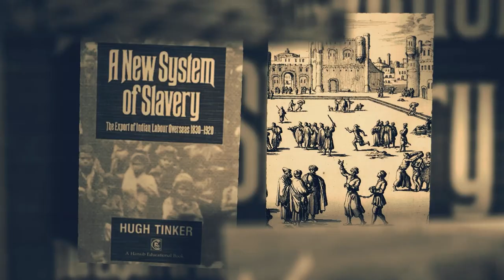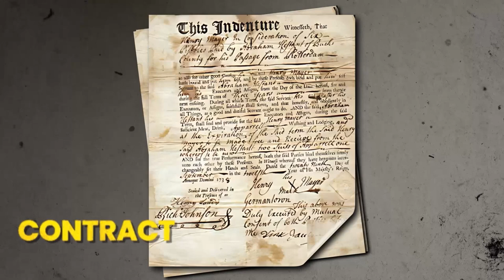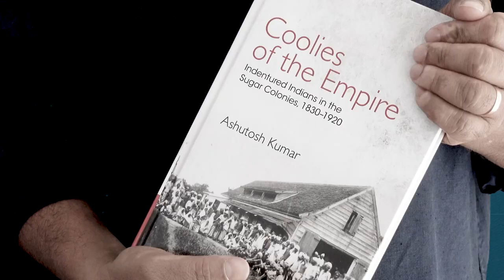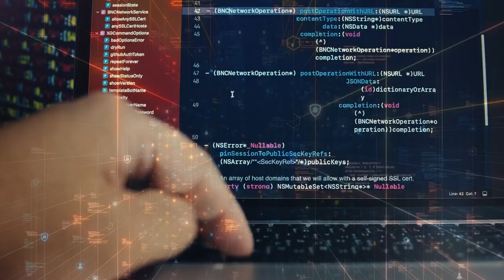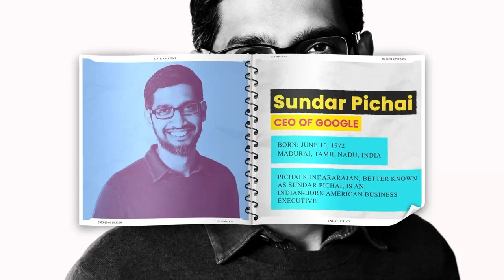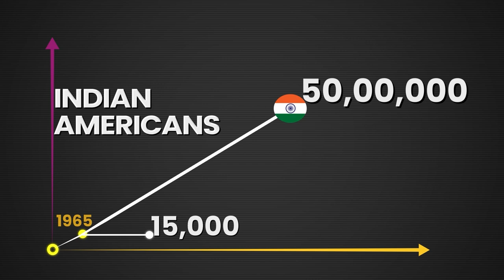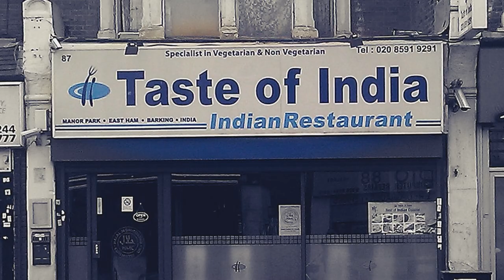How Indians spread worldwide | Hindi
Discover the fascinating journey of the global Indian community in our latest YouTube video. It all began with the unfair treatment by colonial Britain, which forced hundreds of thousands of Indians to work as planters in different colonies. Despite facing such hardships, their story took a remarkable turn, leading them to become influential figures in politics and society worldwide.

With more than 35 million Indians spread across the globe, they've become strong communities in various parts of the world. We'll zoom in on the United States, where over 5 million Indians now call home. Surprisingly, their average income is even higher than that of the average American, showcasing their prosperity in the nation.

But the plot thickens when we shift our focus to the Gulf countries. There, a significant number of Indians are mostly involved in blue-collar jobs, creating a unique story within the diaspora.

Join us as we uncover the background of these interesting facts, from the initial struggles faced by the community due to colonial injustices to their later triumphs through hard work.

Chapters:
0:00 Intro
1:49 Indian Indentured Labor
4:13 Tricking Indians
5:56 Passenger Indians
7:49 The American Dream
9:33 Equal Rights for Indians
11:04 Indians in the United Kingdom
13:15 Indians in Gulf
15:51 Conclusion

Here are some useful books for in-depth research on this topic:

Emancipation to Indenture: A Question of Imperial Morality by William A. Green

The New System of Slavery by Hugh Tinker

Fiji mein mere 21 Varsh by Pandit Totaram Sanadhya

The book is in Hindi and can be downloaded from the the following open source:

Chalo Jahaji: On a journey through indenture in Fiji by Brij Lal

Coolies of the Empire by Ashutosh Kumar

Indian Migration to the Gulf: Overview of Trends and Policy Initiatives by

India by Rupa Chanda and Pralok Gupta

Indian Diaspora in the United States: Brain Drain or Gain by Anjali Sahay

A History of the East Indian Indentured Plantation Worker in Trinidad, 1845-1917 by John Allen Perry of Louisiana State University and Agricultural & Mechanical College

Indentured Labour in European Colonies during the 19th Century by Virginie Chaillou-Atrous

Indentured labor in the age of imperialism, 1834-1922 by David Northup of Boston College (Published by Cambridge University Press)

Indians and its diaspora in the Gulf by Rhea Abraham